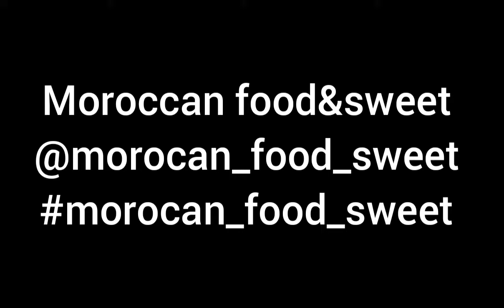سلو او سفوف صحي بدقيق الشعير و ساهل بدون تعقيدات sellou "traduit en français"